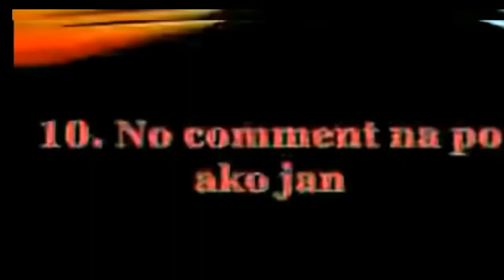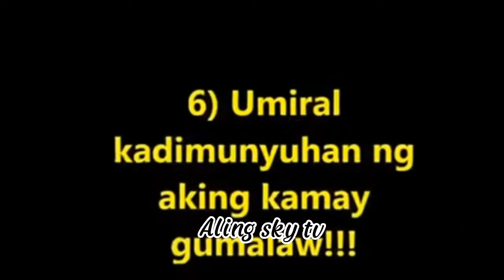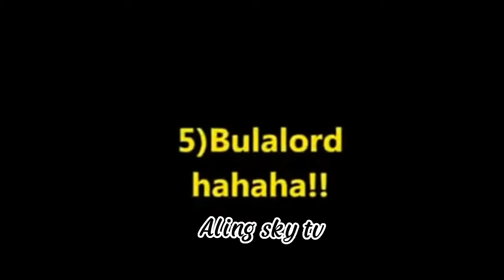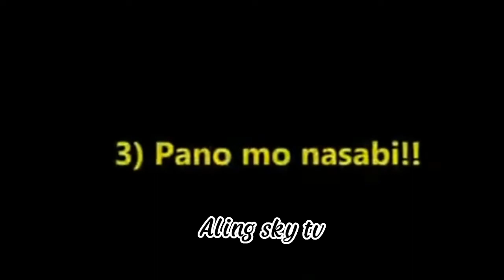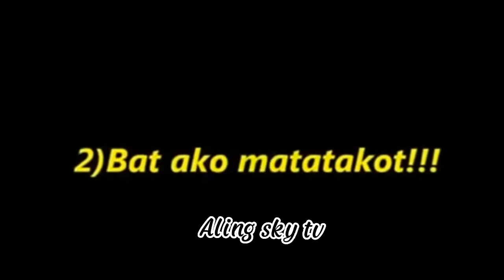pinoy funny moments